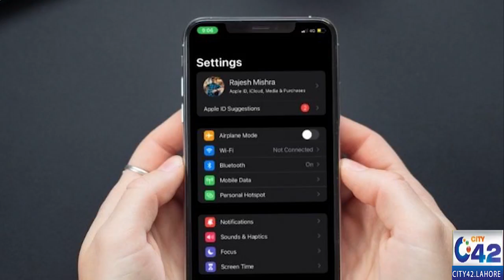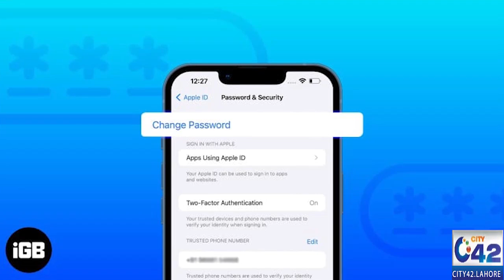Alert ! Small lapses Could Lead To Big Losses, Warns Mobile Companies